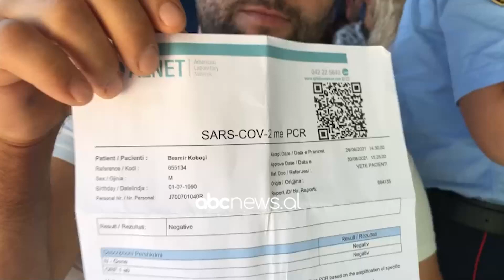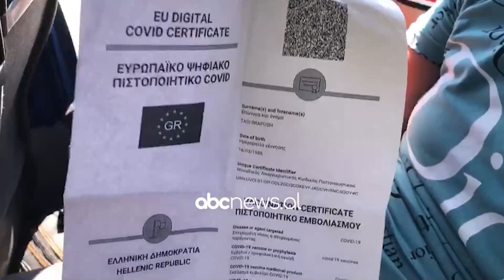Situata kritike nga COVID, Maqedonia shtrengon masat, nga sot duhet te keni test ose vaksine ne kufi